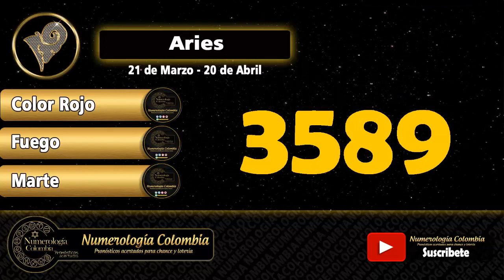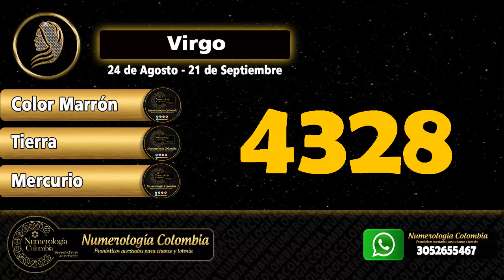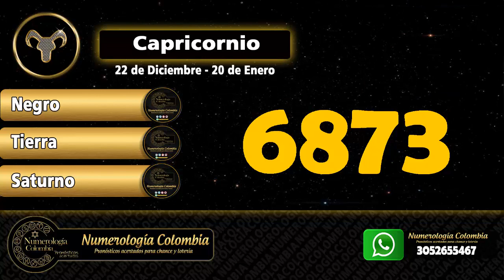Pronóstico para Lotería y Chance 04 al 14 de Junio 2020